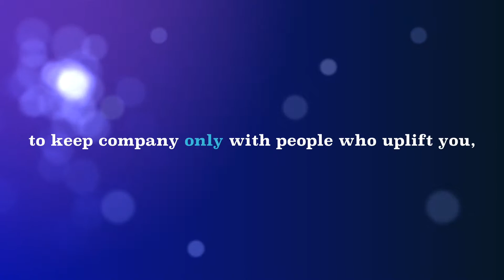My Kind Of Peeps | Craft Quote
Hey you! And Happy Spring.
Today’s Craft Quote is inspired by the concept of friendship and features the quote below:

"The key is to keep company only with people who uplift you,
whose presence calls forth your best."
-Epictetus

Tranae

P.S. Season 2 of Craft Talk returns on Wednesday, March 30 😃

FILMING
Camera: Canon 70D
Editing: iMovie

-Tranae